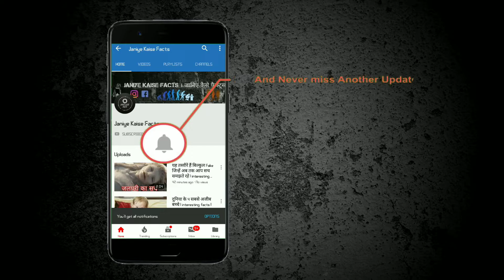देखें पानी में तैरते दुनिया भर के अविश्वसनीय और खूबसूरत गाँव | interesting facts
1. डल झील, भारत - कश्मीर की यह विशाल झील तैरते हुए लकड़ी के घरों और पीर पंजाल पहाड़ों की बर्फ से ढकी चोटियों केआश्चर्यजनक दृश्य प्रस्तुत करने के लिए जानी जाती है। प्राकृतिक सुंदरता और फ्लोटिंग बाजारों में जीवंत संस्कृति और व्यंजनों के मेल के साथ विस्तृत विक्टोरियन-शैली की बालकनियाँ, एक बहुत ही अनोखा अनुभव देती हैं। शिकारा (गोंडोला जैसी टैक्सी नावें) परिवहन का सामान्य तरीका है, जिसमें सामान को बाजार में लाना, बच्चों को स्कूल और पर्यटकों को आकर्षक हाउसबोट्स में ले जाना है।

2. कम्पोंग आयर, ब्रुनेई - दुनिया का सबसे बड़ा तैरता हुआ गाँव, जो कि बंदर सेरी बेगवान में स्थित है, दक्षिण-पूर्व एशिया के अन्य लोगों से काफी विपरीत है, क्योंकि गाँव की तुलना में यह एक छोटा-महानगर है। 38 किमी लकड़ी और कंक्रीट की प्रभावशाली बोर्डवॉक लगभग 40 गांवों को जोड़ती है, स्पीडबोटस के साथ जो यात्रियों, पुलिस बल और अग्निशमन दल को ले जाने में सक्षम हैं। टिम्बर हाउस मस्जिदों, स्कूलों और रेस्तरां के बगल में स्थित हैं, और हर किसी के पास बिजली, रनिंग वॉटर और टेलीविजन तक पहुंच है। वहाँ भी वाई-फाई हर जगह उपलब्ध है! बजाऊ सागर के खानाबदोश लोगों ने कथित तौर पर 1000 साल से भी अधिक पहले ब्रुनेई नदी के ऊपर मकान बनाए थे। सदियों से, यह अस्थायी समुदाय गांवों और पड़ोस में विस्तारित हुआ, यहाँ अमीर लोगों और किसानों दोनों के घर हैं।

3. गनवी, बेनिन - अफ्रीका का सबसे बड़ा झील गाँव नोकू झील पर स्थित है, और यहाँ अनुमानतः 20,000 लोगों के घर हैं। कथित तौर पर टॉफिनू जनजाति द्वारा गांव 16 वीं या 17 वीं शताब्दी में बनाया गया था, जो दास व्यापार से बचना चाहते थे। उन्होंने नोकू झील पर शरण ली और मछली पालन के लिए परिष्कृत नेटवर्क बनाने के लिए अपनी जलवायु का उपयोग किया, जो आज भी मौजूद है। तैरते हुए इस गाँव में अब स्कूल, अस्पताल, तैरती हुई दुकानें और यहाँ तक कि पर्यटकों के लिए एक होटल भी है।

4. कोह पनई, थाइलैंड - अंडमान सागर में सैकड़ों चूना पत्थर की चट्टानों के बीच फांग नगा खाड़ी में एक गांव है, जो कथित तौर पर दो मुस्लिम परिवारों के वंशज हैं जो लगभग 200 साल पहले इंडोनेशिया गए थे। एक ऊर्ध्वाधर चूना पत्थर की चट्टान की ओट में स्थित कोह पनई में 1,500 से अधिक की आबादी के साथ 360 परिवार रहते हैं। इस तैरते हुए गाँव में एक स्कूल, बाज़ार, मस्जिद और यहां तक ​​कि लकड़ी और मछली पकड़ने के राफ्ट का उपयोग करके बनाया गया फुटबॉल मैदान भी है।

5. इले झील, म्यांमार - शान हिल्स पठार में स्थित इले झील की तुलना में कुछ ही झीलें हैं जो अधिक शांत हैं। घरों को लकड़ी के खम्बों के सहारे बनाया जाता है, और परिवहन के लिए कश्ती उपयोग की जाती है। इंथा लोग-जिसका मतलब है "झील के बेटे" अपनी सब्जियों को लंबी, संकरी नावों से तैरते हुए बगीचों से लाते हैं। फिर अस्थायी बाजारों में बेचते हैं जो विभिन्न गांवों के बीच लगते हैं।

6. चोंग खनेस, कंबोडिया - चोंग खनेस, एशिया की सबसे बड़ी ताजे पानी की झीलों में से एक टोले सैप पर स्थित है। झील नाटकीय रूप से मौसम के साथ फैलती और सिकुड़ती है, लेकिन पूरे साल यह लकड़ी के खम्बों पर 150 से अधिक गांवों की मेजबानी करती है। इस तैरते हुए गाँव में रेस्तरां, दुकानें, स्कूल के कमरे, एक मंदिर और एक चर्च है।

7. हा लॉन्ग बे, वियतनाम - पानी में चूना पत्थर के लुभावने परिदृश्य के बीच, हा लॉन्ग बे की फ्लोटिंग बस्ती में चार गाँव शामिल हैं, जो लगभग 1,600 लोगों से मिलकर बना है। यह स्थान मछुआरों द्वारा अपना सामान बेचने के लिए एक जगह के रूप में शुरू हुआ, और बाद में मछली पकड़ने और समुद्र जलीय कृषि पर आधारित पूरी तरह से आत्मनिर्भर समाज में विकसित हुआ। लोगों का जीवन आंतरिक रूप से पानी से जुड़ा हुआ है, और जिन नावों और अस्थायी घरों को उन्होंने बनाया है, वे उन्हें आश्रय, परिवहन, संस्कृति और आजीविका प्रदान करते हैं। यूनेस्को ने इस क्षेत्र को विश्व विरासत स्थल के रूप में नामित किया है।